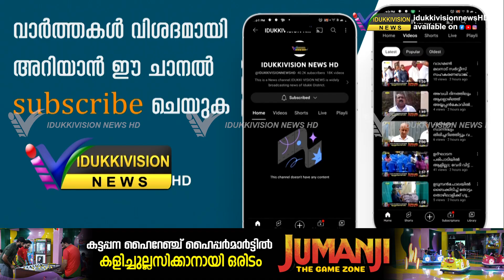വാഗമൺ പൈൻ കാടിന് സമീപത്തെ വഴിയോര കച്ചവട സ്ഥാപനത്തിൽ മോഷണം